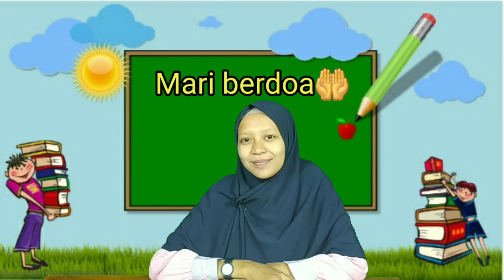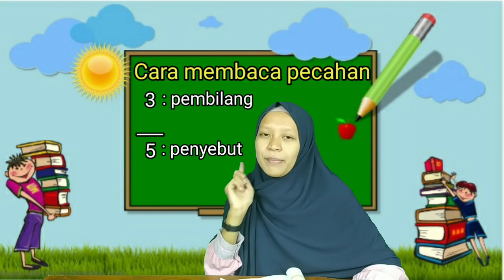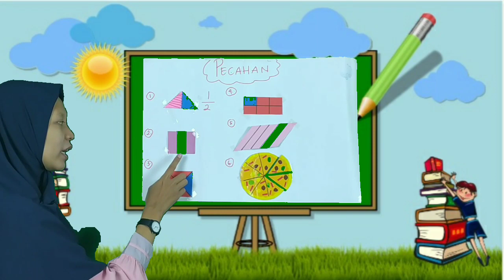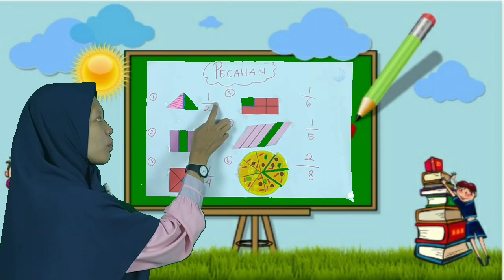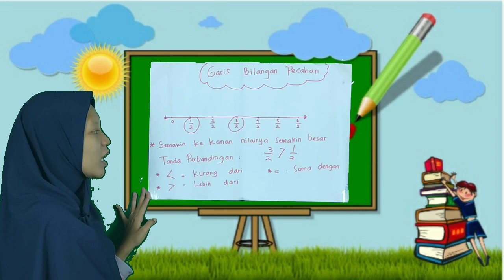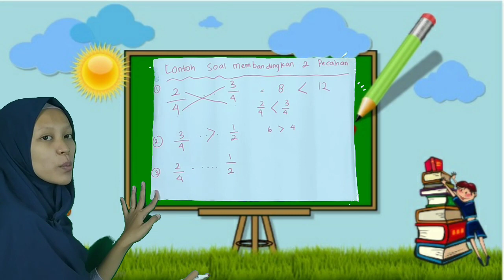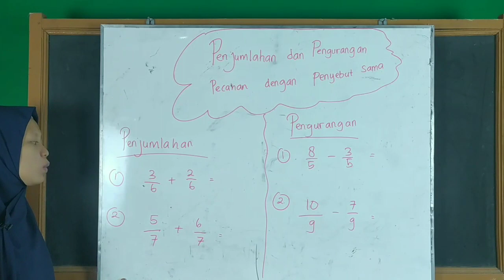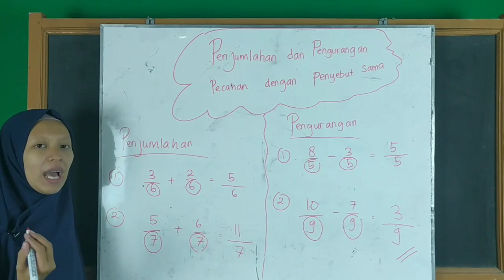Pemantapan MATEMATIKA | Kelas 3 (Rabu, 21 Oktober 2020) | Pecahan